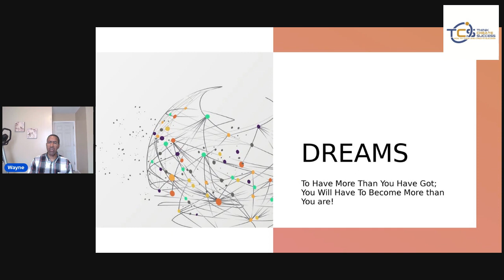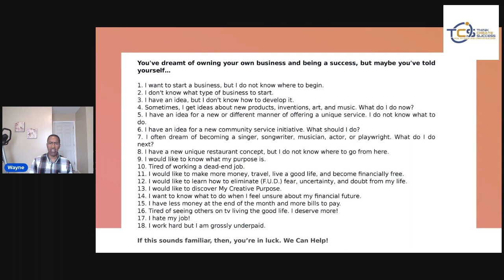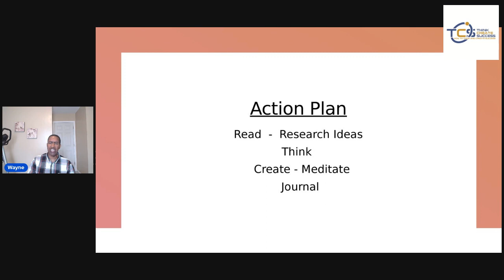The Best Book To Defeat: FUD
Get our book "How To Think and Create Success" on Amazon

Our aim and mission are to launch new thought processes, empowering those seeking greater consciousness and success.